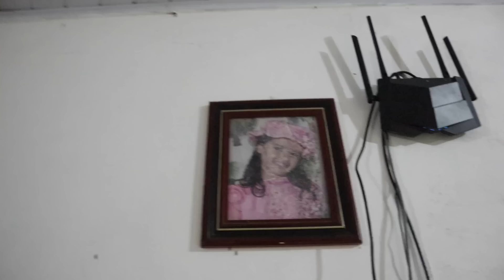ÚLTIMO MESVERSÁRIO DO GAEL - ELE JÁ ESTÁ ANDANDO! MOMENTOS INESQUECÍVEIS EM FAMÍLIA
USE MEU CUPOM: ANGELAOLIVEIRABC